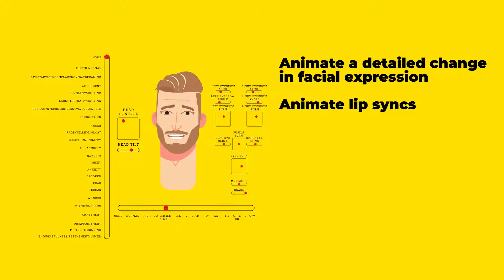Character Animation Toolkit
The project does not require the use of keyframe
    The project has a block structure. Just drag and drop
    Contains animation of many character actions
    Contains animations of many character emotions

You can also create your own animations from scratch with a user-friendly intuitive user interface, controllers, and just a few keyframes:

    Animate a detailed change in facial expression
    Animate lip syncs
    Change the position of your body, arms, legs, hands, fingers, etc